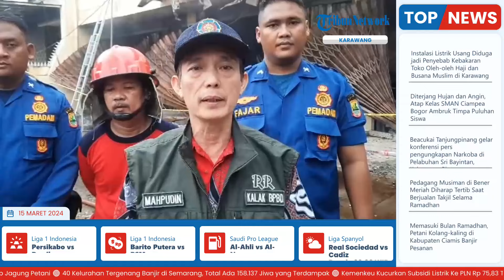Kebakaran di Toko Oleh-oleh Haji dan Busana Muslim Karawang Barat, 10 Unit Mobil Damkar Dikerahkan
Laporan Wartawan Tribun Bekasi, Muhammad Azzam

TRIBUN-VIDEO.COM - Kebakaran menimpa toko oleh-oleh haji dan busana muslim GM Colletion di Jalan Mangga I, Kampung Guro I, Kelurahan Nagasari, Kecamatan Karawang Barat, Kabupaten Karawang pada Rabu (13/3/2024) dini hari.

Kronologi kejadian kebakaran itu, Kepala Badan Penanggulangan Bencana Daerah (BPBD) Kabupaten Karawang, Mahpudin menjelaskan, pihaknya mendapatkan laporan sekira pukul 22.45 WIB.

Lalu, pada pukul 23.00 WIB petugas pemadam kebakaran telah tiba di lokasi kejadian dengan mengerahkan enam mobil damkar dari Mako Pusat.

"Karena kondisi materialnya mudah terbakar, kami tambah kekuatan armada 2 damkar dari Telagasari dan Rengasdengklok," beber dia.

(Tribun-Video.com/Tribunbekasi.com)